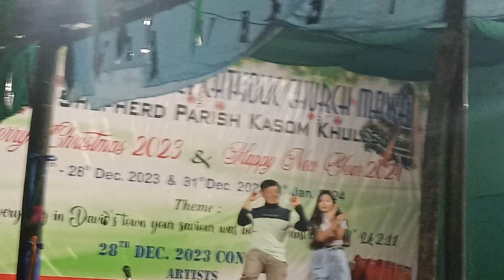HF 2024 Christmas, unexpected dance🤣